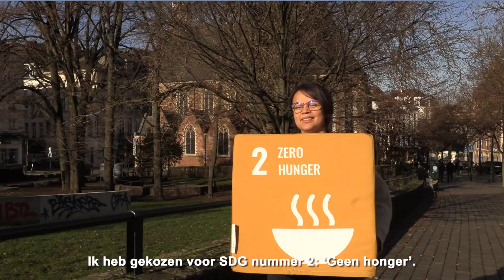Favoriete SDG van Coline van Realco